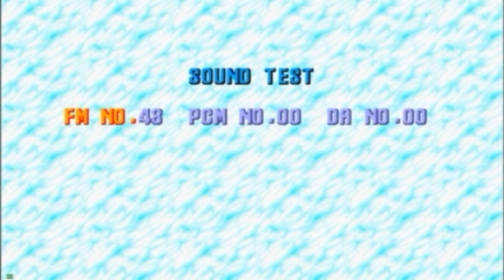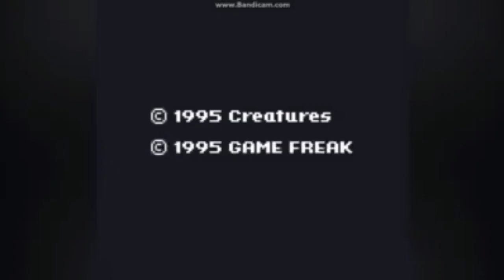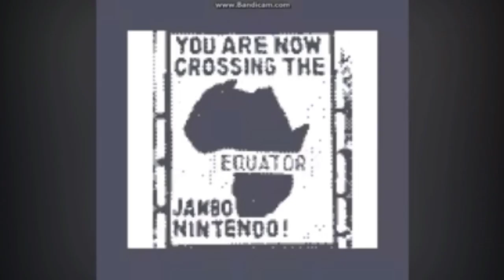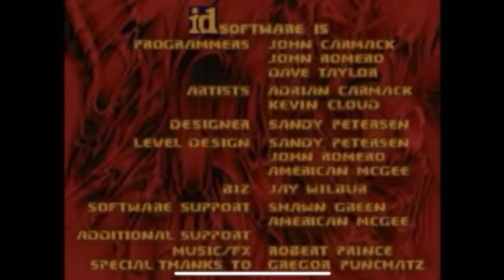Top 10 Creepy Video Game Easter Eggs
Hope you guys enjoyed this top ten list. Tuesdays will be dedicated to a top ten list of creepy things; If you have any suggestions on what creepy top ten list you would like to see please leave a comment below.